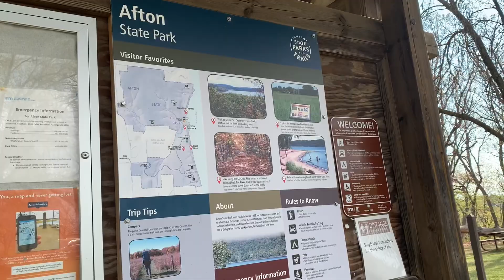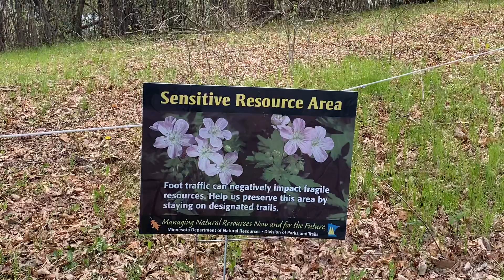Afton State Park - Minnesota (hiking/biking/camping/beach)